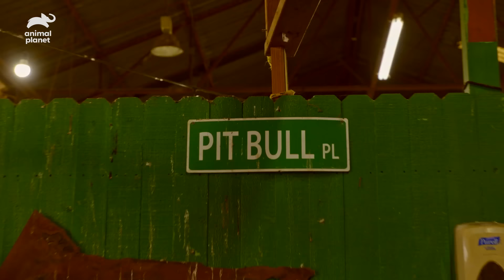Deuces FINALLY Gets a Forever Home! | Pit Bulls & Parolees